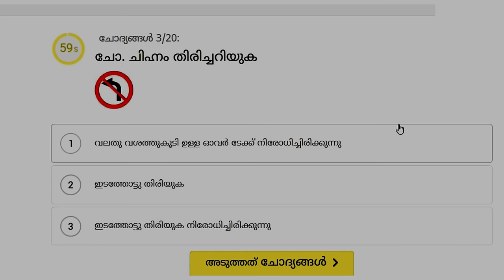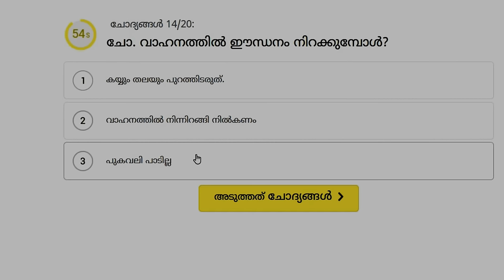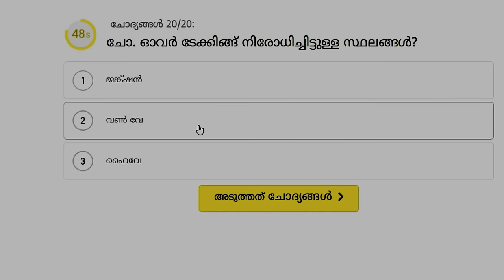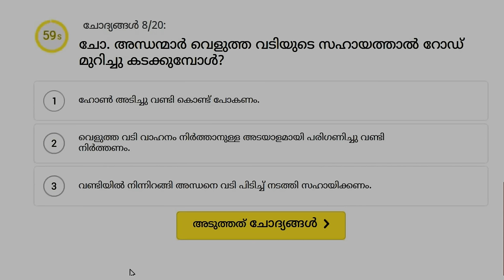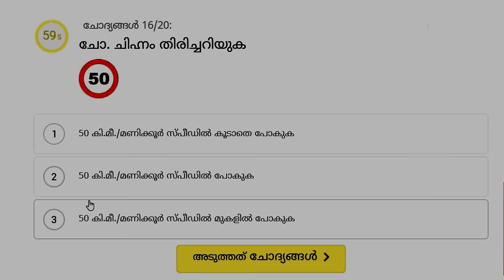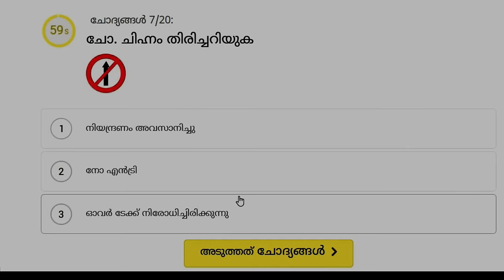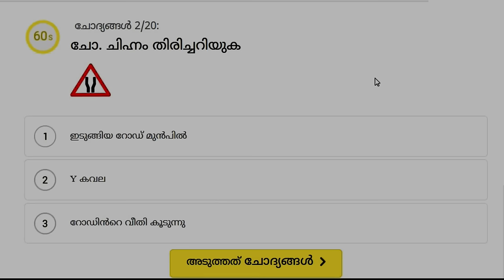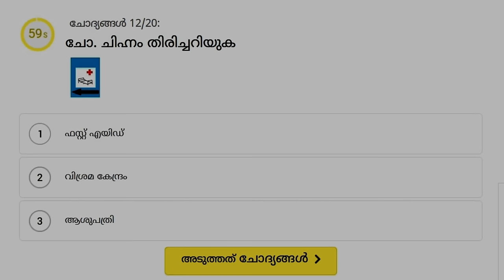Learners Test Malayalam - വരാൻ ഏറ്റവും സാധ്യതയുള്ള 64 ചോദ്യങ്ങളും ഉത്തരങ്ങളും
1-Driving license Test Slot Booking Malayalam ഡ്രൈവിങ്ങ് ലൈസൻസിന്  Date എങ്ങനെ ഓൺലൈനായി Book ചെയ്യാം
driving test
driving license